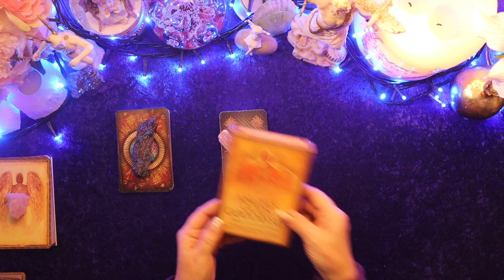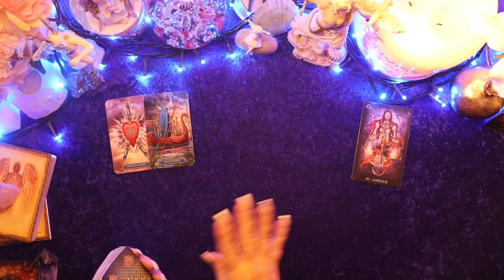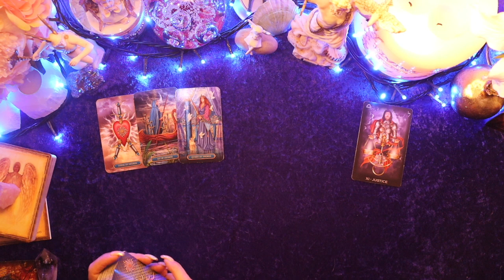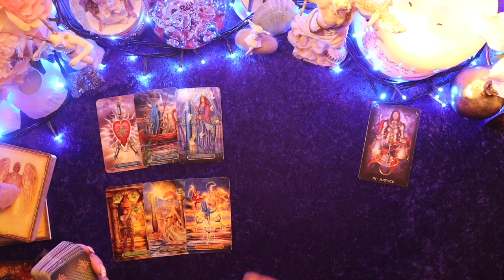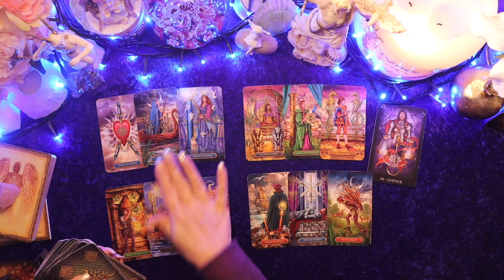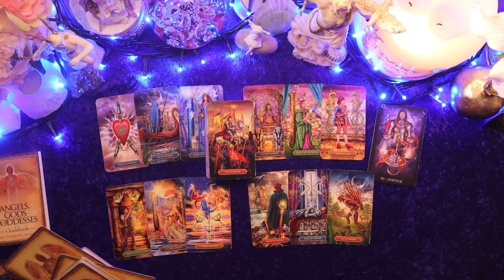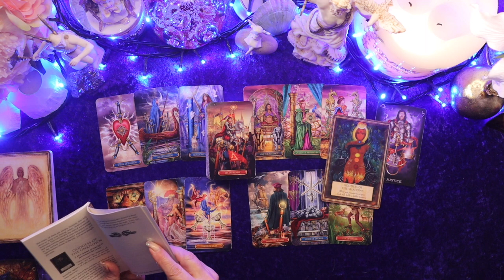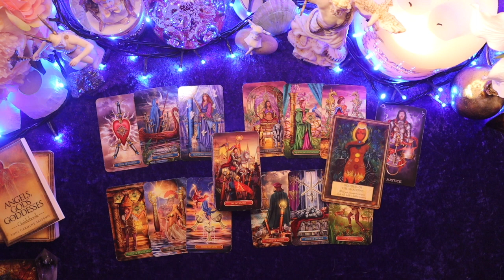2022 ♍️ VIRGO PRELUDE "EMPOWERING 2022 WITH OPPORTUNITIES YOU NEVER THOUGHT POSSIBLE" TAROT READING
@@@Please note that those who make the purchase without emailing me first so I may send them the discounted link will NOT be able to get the discount.@@@

Visitors to this Youtube channel Divinedebut11 acknowledge that:

b) the advice and content contained on this channel, and derived through this channel is not
professional advice and will not be relied on;
c) no advice provided on this channel is in the form of professional advice including, but not
limited to medical, legal or financial advice;
d) any service performed through this channel is not scientifically proven;
e) any advice received is in their best interest and does not imply 100% accuracy;
f) they have not been influenced against their will;
g) the Use of this channel, and any content contained on this channel is at their own risk;
h) Divinedebut11 (DD11), at any point in time, may refuse to provide services.
i) visitors must be at least 18 years old